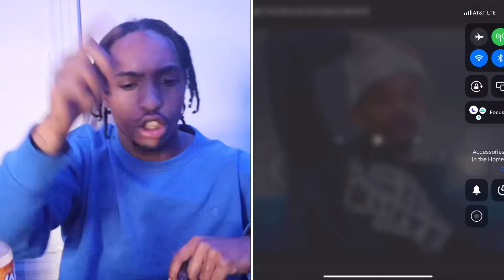Charleston white says pdiddy must be evil Cuzzo reacts